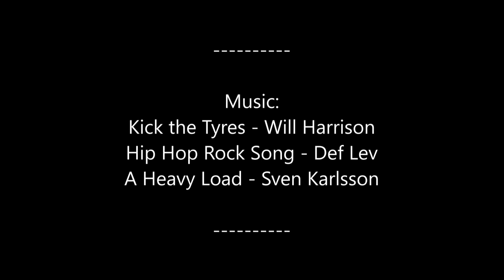TRAXXAS TRX4 - #49 - Creu d'en Cobertella - Ep. 2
Teil 2 meines Crawlerausfluges zusammen mit Joschi in der Nähe von Roses, Spanien.